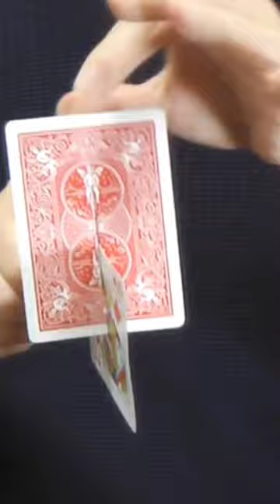Viral Magic Tricks REVEALED 🔥